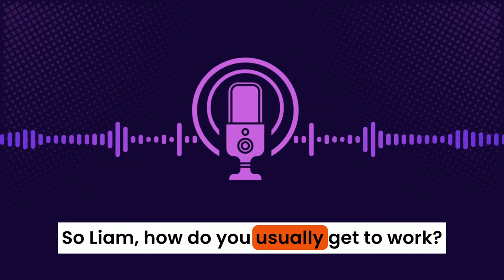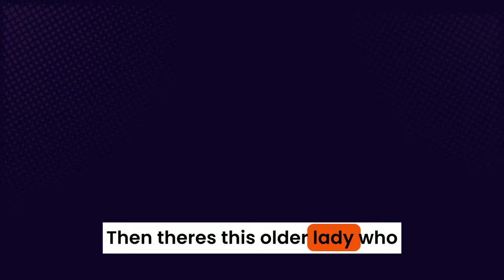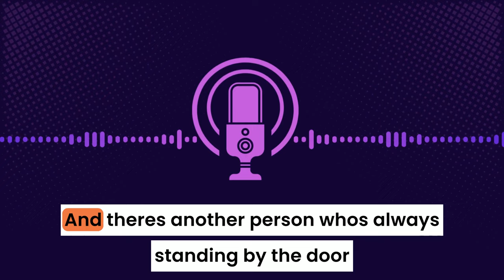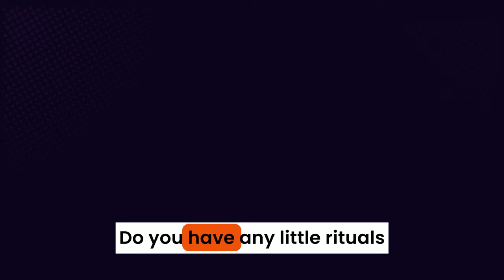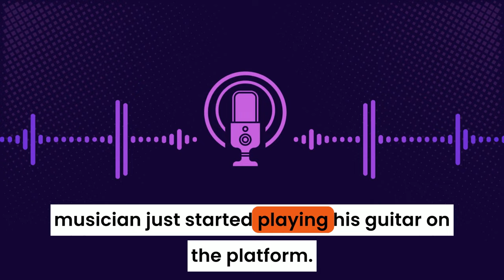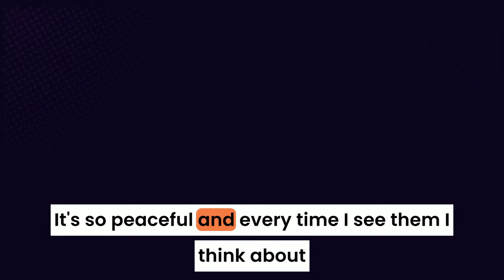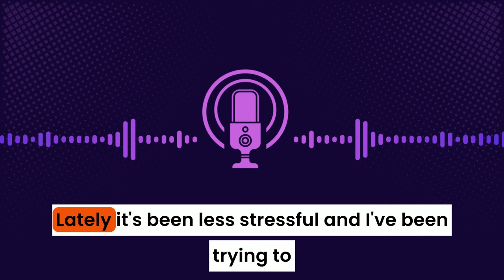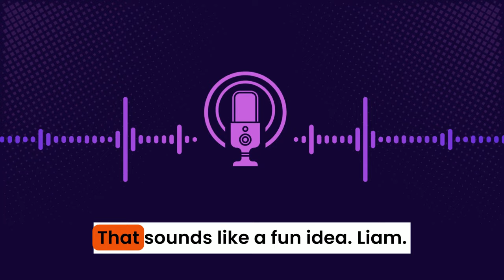Shadowing English Speaking Practice On Daily Commute - Learn English With Podcast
Welcome to our latest episode on Shadowing English Speaking Practice On A Daily Commute!